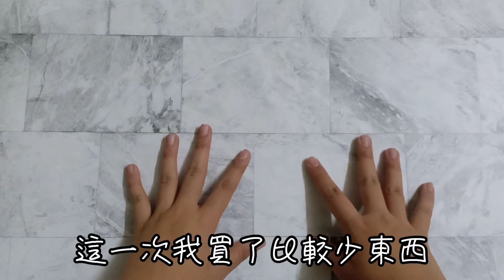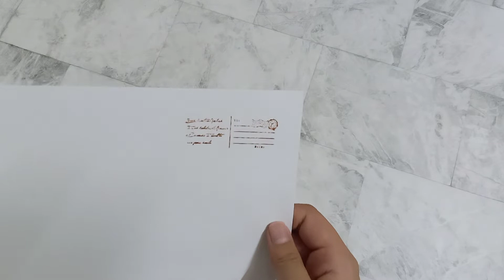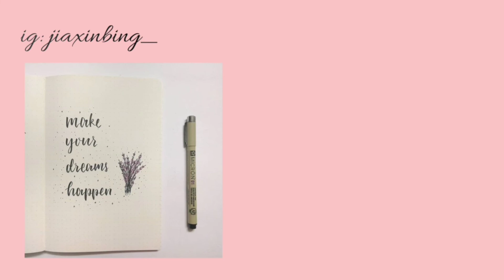雙11前文具小購物+印章測試 淘寶開箱 ep.4 taobao haul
妮妮鋼琴Nickey Piano - Another Day｜호텔 델루나 Hotel Del Luna 德魯納酒店 OST Part.1 ► Sheet Music

와이즈피아노WisePiano- 펀치 (punch) - Done For Me (호텔 델루나 OST PART.12) Piano Cover